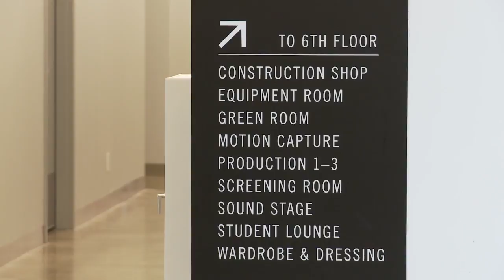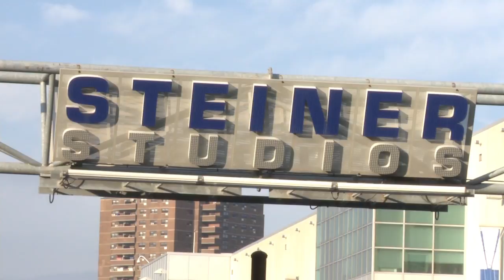Feirstein Graduate School of Cinema: Reinvigorating the Film Culture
A profile of the new Feirstein Graduate School of Cinema located in the Brooklyn Navy Yard, part of Brooklyn College.